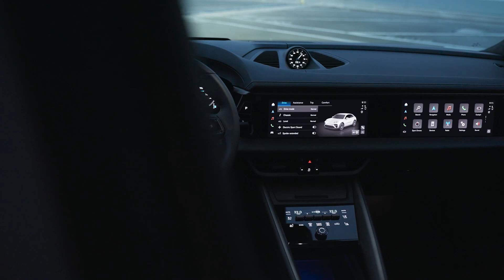This is the new Porshce Macan Electric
Hello everyone. Welcome to Everything Cars and More. Today i am going to show you the new All Electric Porsche Macan. What do you think.